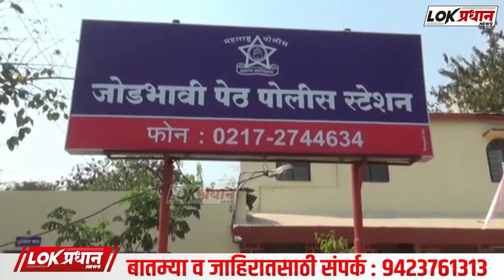मधला मारुती येथे फुल विक्रेत्यांवर गुन्हा दाखल...